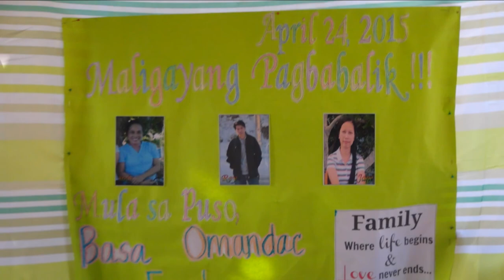My Family in God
Special Gathering